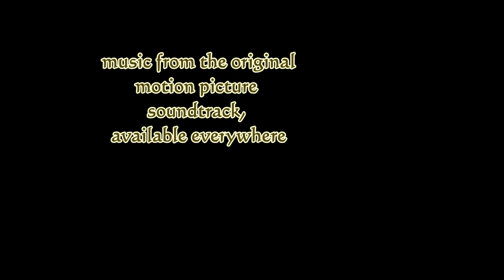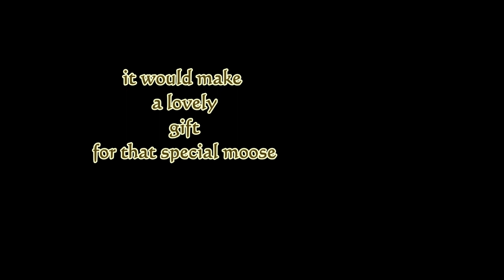McCann Spanish Class of 2015 Monty Python Coconut Scene